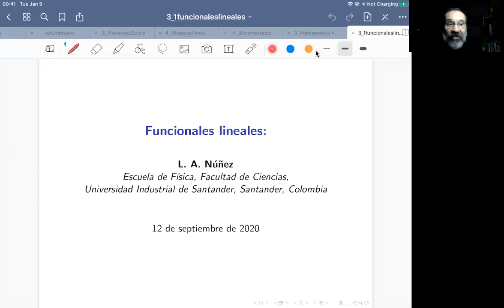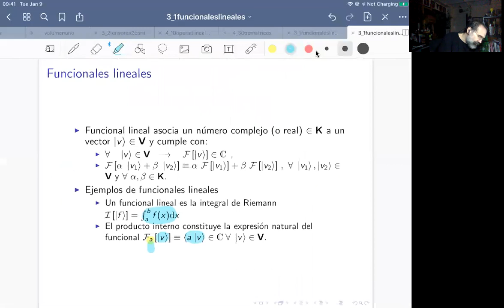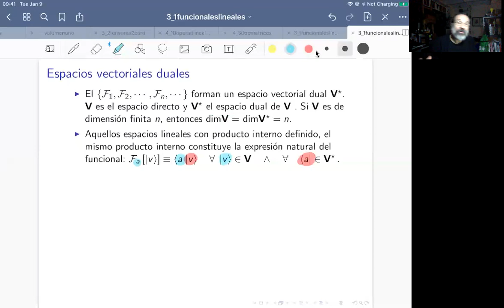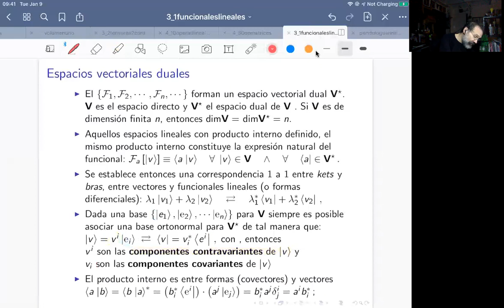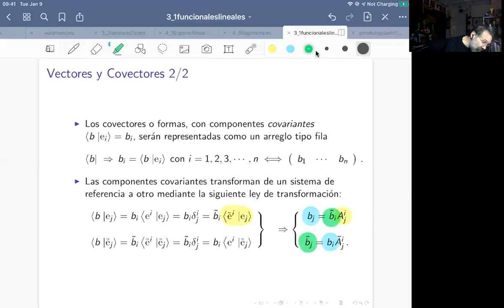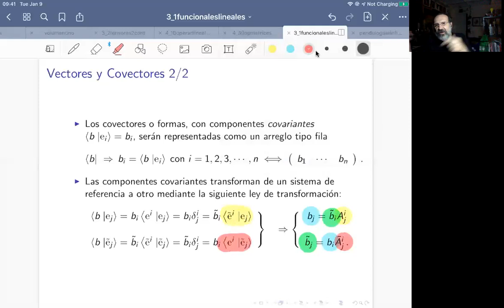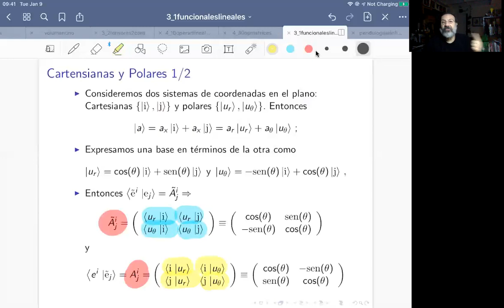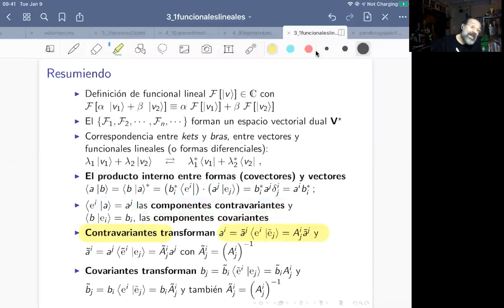Funcionales Lineales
Clase de Métodos Matemáticos de la Física, Universidad Industrial de Santander, Bucaramanga Colombia. Funcionales Lineales, Espacios duales, espacios con producto interno